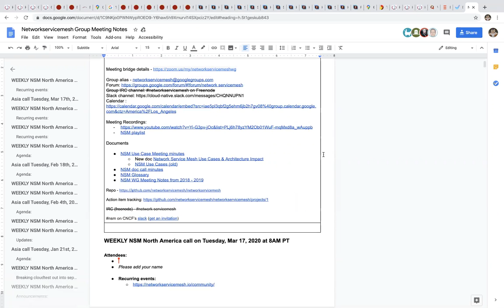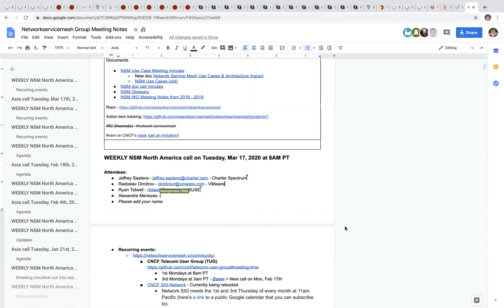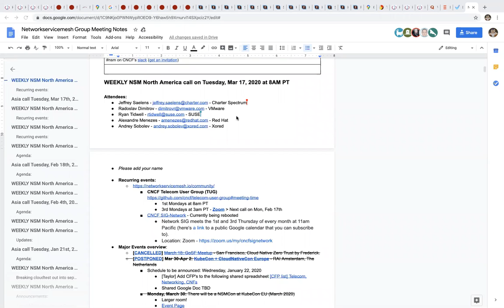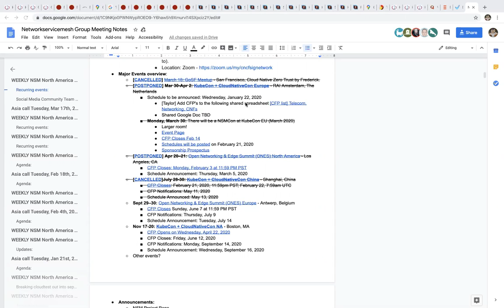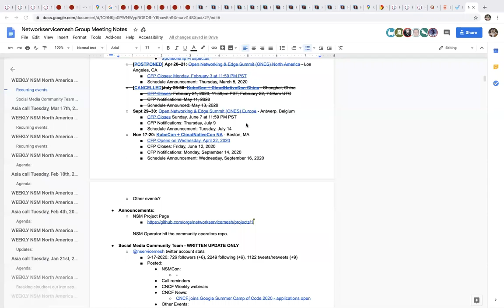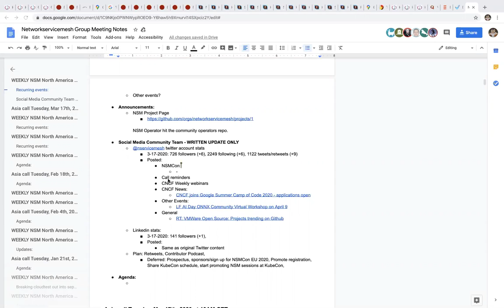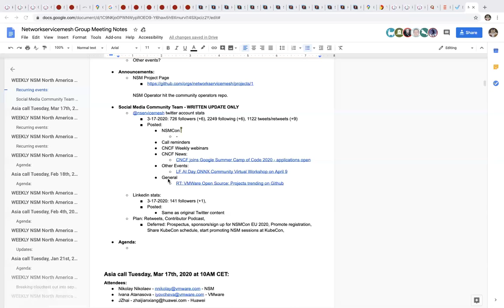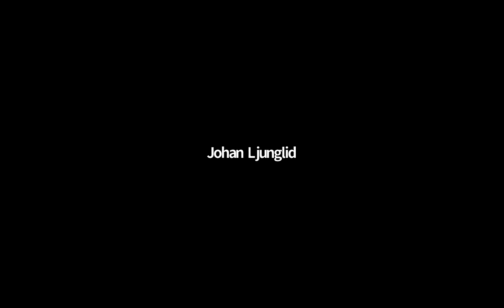CNCF Network Service Mesh Meeting 2020-03-17